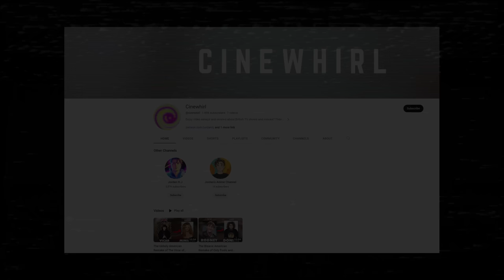The Three Failed American Remakes of Fawlty Towers | Cinewhirl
It's time for another US Remake of a British Sitcom! This time, we are going to look at three American adaptions of Fawlty Towers, that's right, we have three US versions to look at, those being Snavely, Amanda's By The Sea, and Payne. Enjoy!